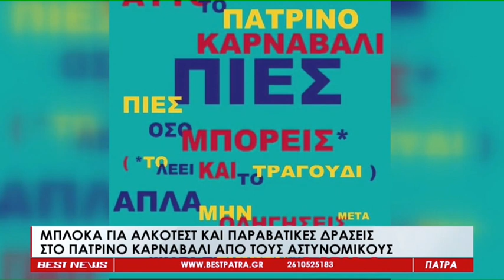Το Δελτίο Ειδήσεων από το BESTtv Πάτρας στις 13-03-24